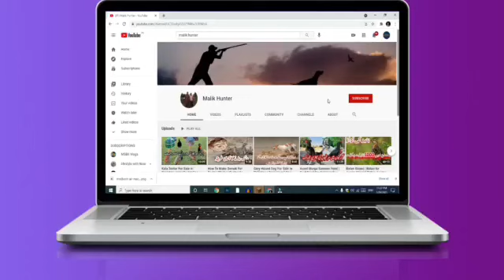Batair Ke Awaz 2023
This is a hunting channel non hunter plz avoid bad comments,I am hunter all legal hunting with permit license give a wildlife of Pakistan any season ist October to 31 March